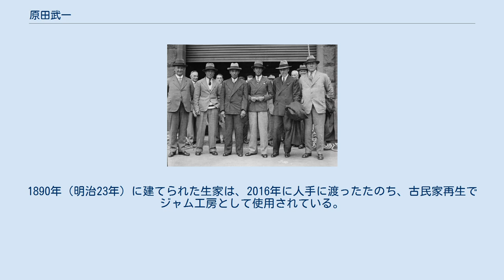原田武一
原田（前列左より3人目）と佐藤次郎、布井良助。
1932年、シドニー 原田 武一（はらだ たけいち, 1899年（明治32年）5月16日 - 1978年（昭和53年）6月12日）は、大阪府大阪市出生。
岡山県倉敷市出身の男子テニス選手。
日本テニス界の先駆者であった熊谷一弥と清水善造の後に続き、大正期から昭和期へと移行した1920年代に、日本を代表する選手として活躍した。
1926年に「全米ランキング3位」となり、当時の世界ランキングでも7位に入った名選手である。
慶應義塾大学を中退し、ハーバード大学特別科を修了。
とりわけ、男子テニス国別対抗戦・デビスカップで傑出した成績を挙げ、海外のテニス界にも強烈な印象を残した。
 彼は美貌の青年として女性からの人気も高く、海外にも多くの女性ファンを獲得した。
当時の日本人男性としては珍しく、豪快な遊びを好んだ人物でもあった。
選手時代に集めたものをスクラップ・ブックに保管していたことから、原田に関しては現在でも多数の資料が残っている。
 岡山県都窪郡中州村（現・倉敷市）の農家の長男として生まれる。
父親は多額納税者で、倉敷電燈（現・中国電力）の役員も務めた。
原田武一がテニスを始めたのは小学校3年生の時で、学校にいたテニス好きの教師の刺激もあって軟式テニスに夢中になったという。
1917年（大正6年）に慶應義塾大学予科へ入学後、慶大庭球部で「硬式テニス」に接した。
日本で硬式テニスの先駆者となった熊谷一弥は、慶應義塾大学のOBとして原田にも大きな刺激を与えた。
ところが、幼少期からいたずら好きの少年だった彼は、大学入学後も講義にはほとんど出席せず、テニスの練習と豪放な私生活で有名になっていた。
1922年に始まった全日本テニス選手権で、原田は男子シングルス4回戦で福田雅之助に敗退し、大きなショックを受ける。
翌1923年の第2回全日本テニス選手権で、原田は鳥羽貞三（1901年 - 2002年）を 5-7, 6-3, 5-7, 6-2, 6-2 で破り、大会初優勝を飾った。
これが認められて、原田は1924年からハーバード大学の「特別科」に留学することが決まった。
この年から原田は海外遠征が増え、ウィンブルドン選手権初参加で4大大会デビューを果たし、アメリカのビンセント・リチャーズとの3回戦に進出した。
その後、パリ五輪にも日本代表選手として出場したが、男子シングルス準々決勝でイタリア代表選手のウンベルト・デ・モルプルゴ（1896年 - 1961年）に 4-6, 1-6, 1-6 で完敗した。
前回オリンピックの1920年アントワープ五輪で熊谷一弥が男子シングルス・ダブルスの「銀メダル」を獲得したことから、原田のベスト8は当時の観点からは“後退”とみなされた。
パリ五輪の後、男子テニス国別対抗戦・デビスカップにも日本代表選手として初出場する。
それから全米選手権にも初出場したが、最初の全米挑戦は1回戦敗退に終わった。
 1925年から1927年にかけて、原田武一は競技生活の最盛期を迎える。
2度目のデビスカップ出場で、日本チームは「アメリカン・ゾーン」の準決勝でスペインを3勝2敗で下したが、原田は第4試合のシングルス戦でマニュエル・アロンソ（1895年 - 1984年、スペイン人選手初の国際テニス殿堂入り）を 2-6, 6-4, 6-3, 6-4 で破り、国際舞台でも実力を伸ばした。
アメリカン・ゾーン決勝ではオーストラリアに1勝4敗で敗れたが、原田は第4試合シングルスでジェラルド・パターソンに 6-2, 3-6, 6-1, 7-5 で勝ち、日本チーム唯一の勝利を収めている。
2年連続で出場した全米選手権では、前年のウィンブルドンと同じビンセント・リチャーズに再び3回戦で敗れ、リチャーズはビル・チルデンと並んで原田の壁として立ちはだかる。
1926年のデビスカップでは、日本テニス史に残る名勝負が繰り広げられた。
日本は「アメリカン・ゾーン」決勝でキューバに5戦全勝で勝ち、「インターゾーン」の決勝でフランスと対戦する。
当時のテニス界は、フランスの「四銃士」と呼ばれた4人の強豪選手たちが世界を席巻し始めていた。
原田はインターゾーン決勝のフランス戦で、第2試合シングルスでルネ・ラコステを 6-4, 4-6, 6-3, 9-7 で破り、第5...